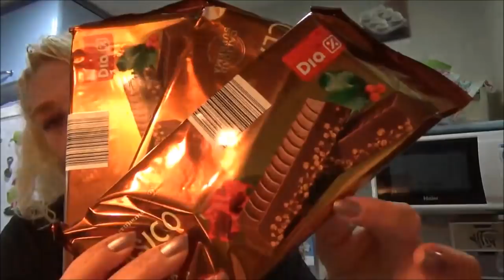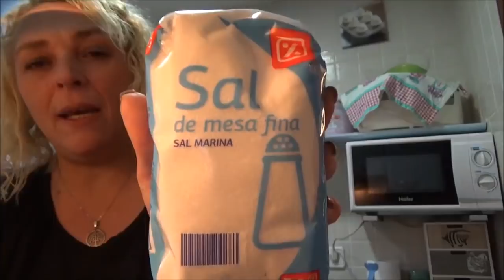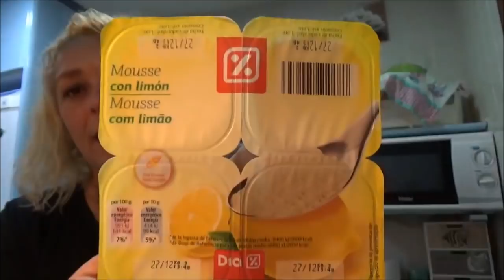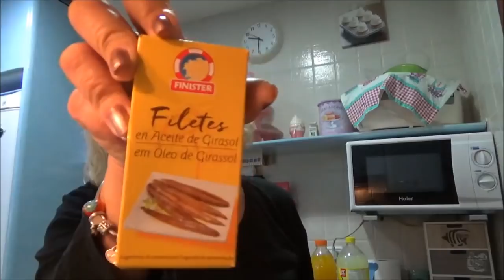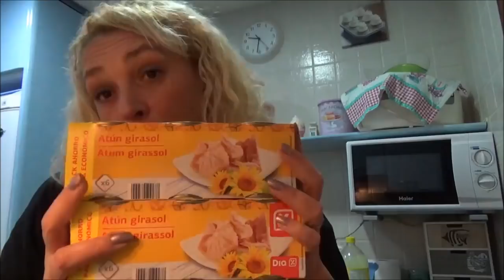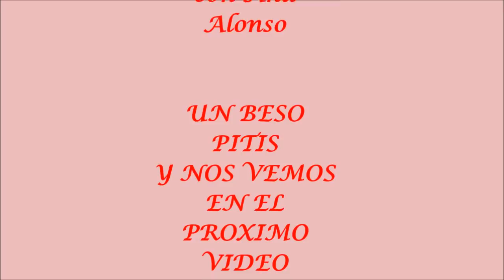compra en Dia y un gran encuentro